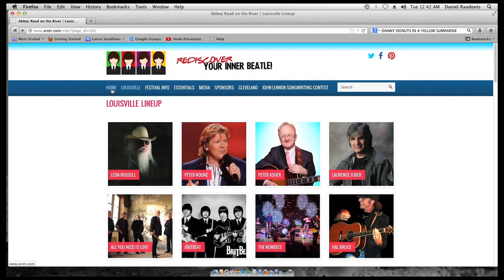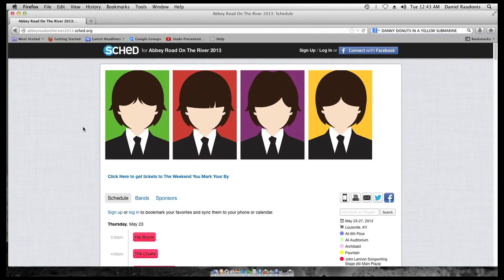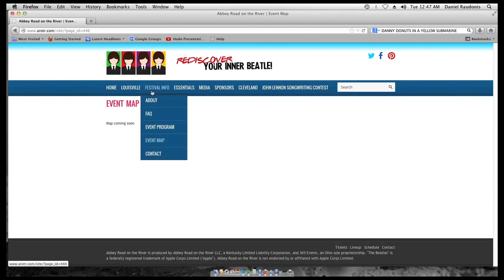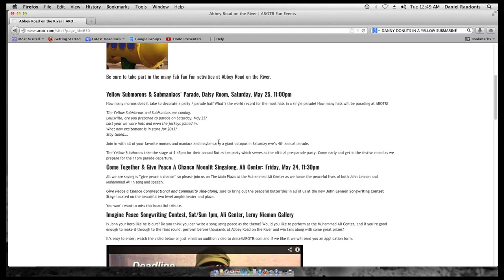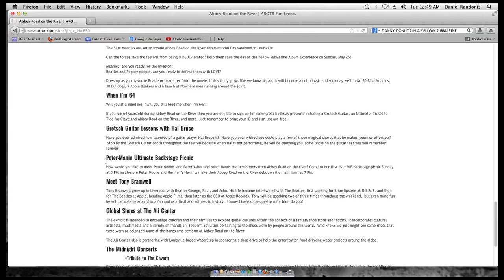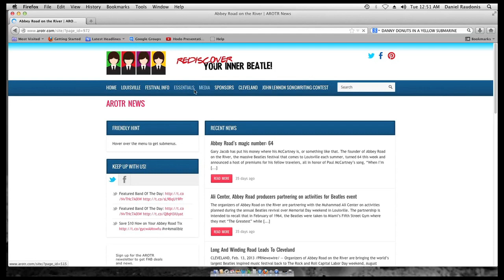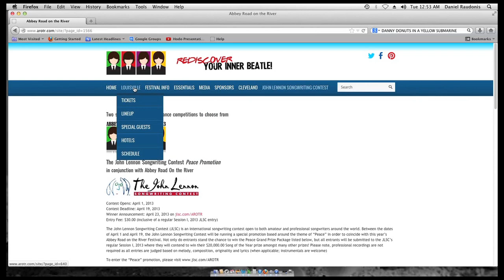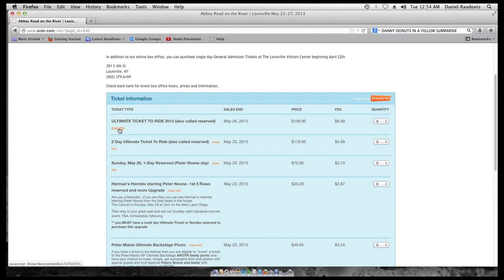AROTR.com Website Tutorial 2013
Danny Donuts takes you through an Abbey Road on the River Website Tutorial for the all new 2013 arotr.com.